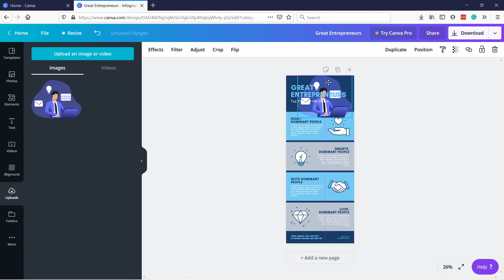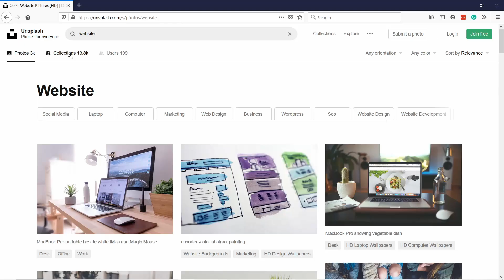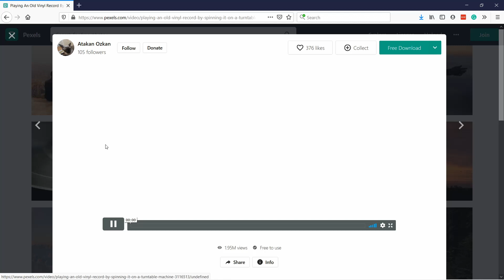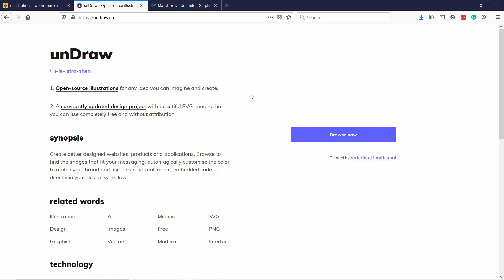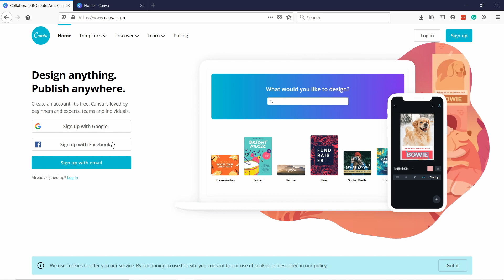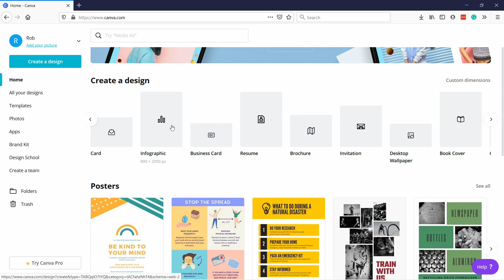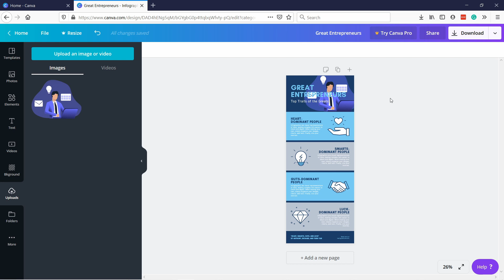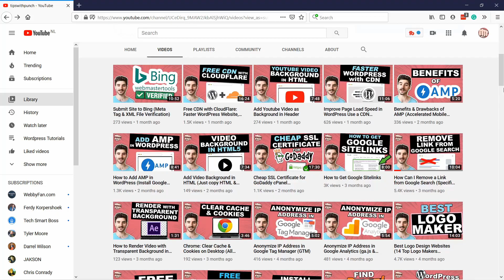Get Free Images for Website (copyright royalty free & no attribution)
I’ll show you how to get free images & illustrations for your website. And obviously they will be royalty-free and require no attribution!

First I’ll show you two free image libraries, where you can just download, no need to log in or add attributions if you don’t want. And then three options for free illustrations.

At the end, I’ll show you a tool that is an image library and an editing tool, so you can edit your images there. And in the end, I will show you how to compress the image for better website performance.

Find free images & illustrations for a website in summary:
1. We will first start with a bit more artsy images at unsplash.com. There are only high-quality images, so no illustrations or icons.

2. Next is a bit more traditional stock photo images at Pexels. The cool thing is that you can get videos here too. Again no illustrations or icons.

3. If you are looking for an illustration for your website then you can check out one of these three.

4. Now I know this video is about free images, but sometimes you just can’t find an image as you want, in that case, checkout Photodune for photos and Graphicriver for illustrations and vectors.

5. Lastly, let’s take a look at Canva.com, it’s an image library and an image editing software. And I’m a bit biased here because I love Canva. Because they have so many templates, so not only images, but you get templates for social media, business cards, infographics, you name it!

The cool thing is that you can download an image from the other websites and then edit it in Canva.

6. Remember to compress your images before you upload them to your website.
Use tinypng.com, where you can just drag and drop your image and get it compressed. But if you are on WordPress, just download resmush.it, and it will compress your images when you upload an image to WordPress.